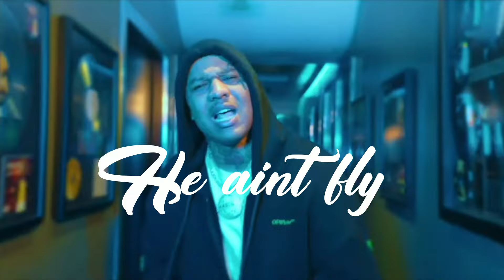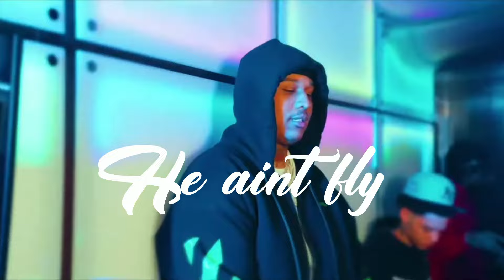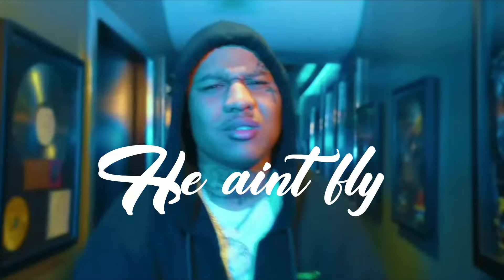[FREE] Ebk Jaaybo x Lou deezi Type beat “He aint fly" (ProdBySonny)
Purchase This Beat (Buy 2 Get 3 Free)

FREE FOR NON-PROFIT USE ONLY must buy a lease if you want to shoot music videos or post on streaming platforms if you would like to purchase or lease contact me @ or purchase from here.

If you upload on platforms without a getting a lease I'm taking the song down!

Must credit [ProdBySonny] !!!